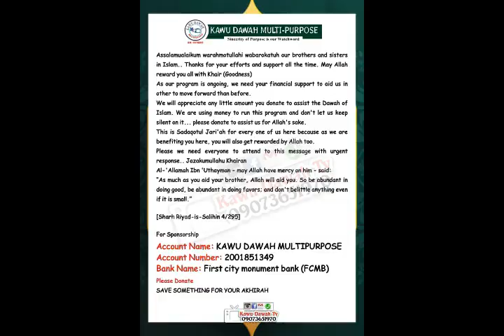2 Shaykh Sulaiman Amubieya (May Allah preserve him upon Goodness)12/5/2024